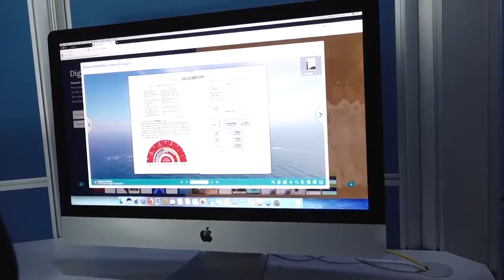Video Profil Digital Library UNY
Gedung Digital Library UNY terdiri dari 1 basement dan 4 lantai yang luasnya kurang lebih 600 meter persegi. Tata letak ruangan dari bawah ke atas terdiri dari; basement berkapasitas 100 unit iMac PC; lantai 1 untuk lobby; lantai 2 berkapasitas 77 unit iMac PC dengan fasilitas Private Room; lantai 3 untuk Collaborative Room, Audio visual Room, dan Personal Computer Room berkapasitas 45 unit iMac PC; dan lantai 4 untuk seminar/video conference berkapasitas 300 orang.

So, tunggu apa lagi? Buruan berkunjung ke Digital Library UNY.